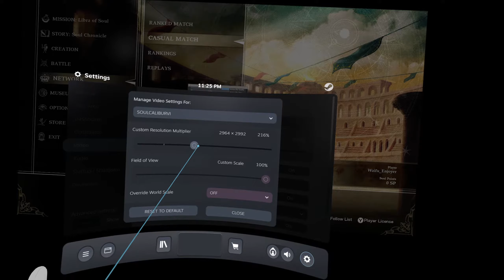Soul Calibur - UEVR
Device: Meta Quest 2 via CableLink resolution scale good at around 3k x 3k
Controls: PS5 DualSense
PC: AMD Ryzen 9 7950X + 4090 + 64GB RAM -
Injection: OpenXR with Native Stereo and Skip Tick

Needs skip tick, otherwise game logic starts going way to slow. Otherwise smooth with maximum settings.

Turn down the motion blur quality per preference. All UI both menu and in game works perfectly. Online also working.